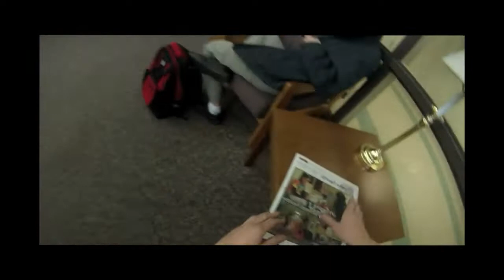A Box of Berries